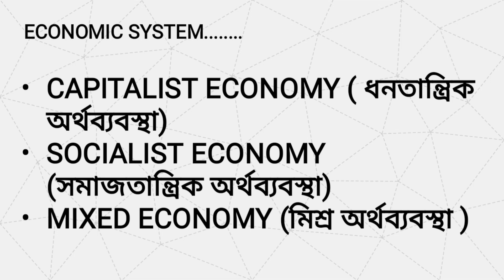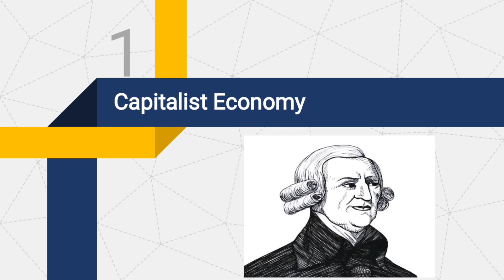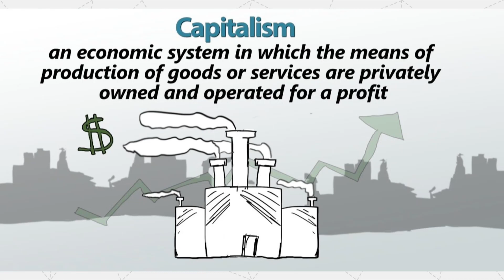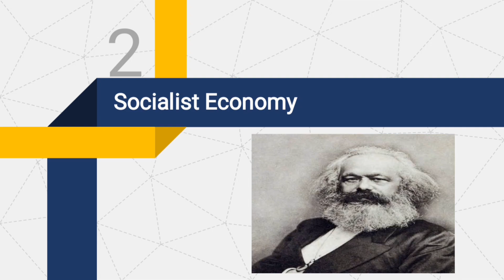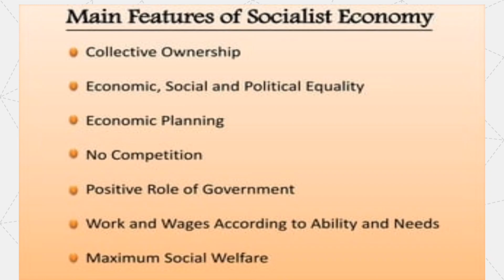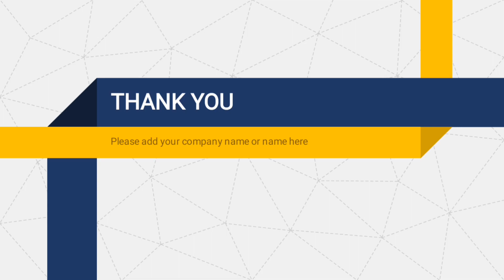Types of Economy